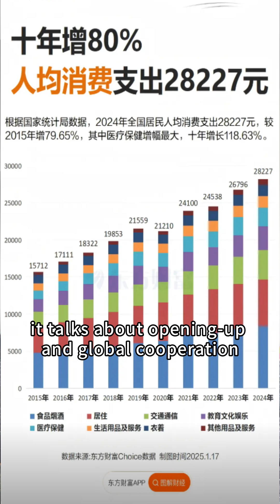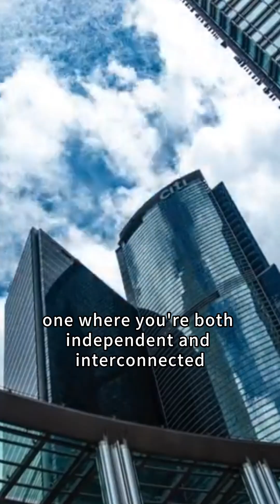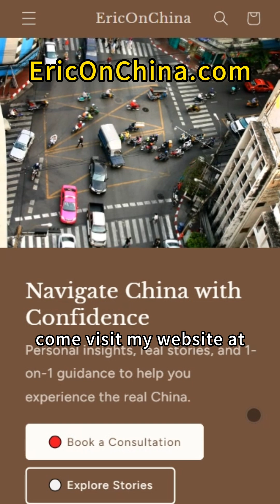China’s 2026–2030 Plan: Tech Self-Reliance or Global Retreat?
China’s 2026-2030 blueprint is the boldest yet: Tech self-reliance, AI dominance, and fewer foreign dependencies. But can independence and globalization coexist?